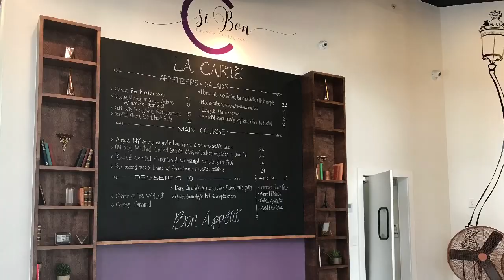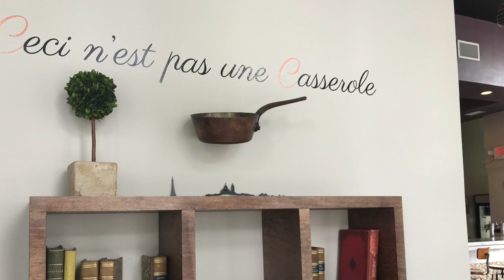MIAMI RESTAURANT | A VENDRE CLEF EN MAIN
Restaurant for sale in Miami, restaurant à vendre.
Il s' agit d'un charmant et très cosy restaurant, entièrement décoré par un styliste et situé dan le quartier de Edgewater sur Biscayne Bld et à proximité des quartiers de Wynwood, et Design District  . Tout a été refait du sol au plafond en 2016. Sa taille est un atout pour démarrer ce genre d'activité sur Miami et pour apprendre à connaitre le marché. Actuellement le propriétaire propose une restauration Francaise de qualité.
Fond de commerce clef en main, tout équipé .Les équipements sont entièrement neufs et de très bon goût. 25 places assises à l' intérieur et 25 places assises à l' extérieur en terrasse.
Affaire a developper . Pris demandé $ 235 000
Cette affaire peut être eligible pour un visa d' investisseur après consultation au Apres d' un avocat d' immigration